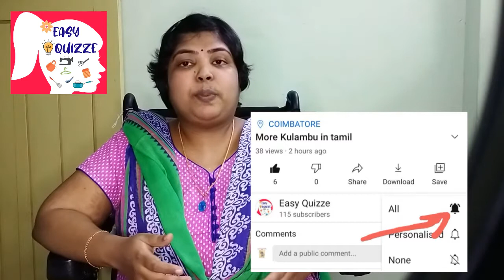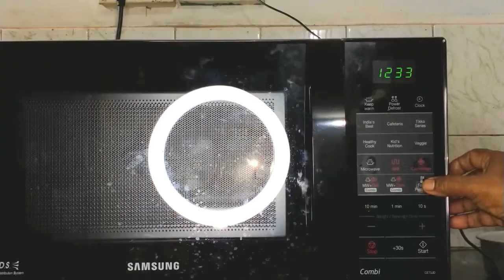how to make carrot cake,eggless carrot cake recipe,easy carrot cake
Carrots are healthy and nutritious but how do you make it delicious? Carrot Cake is one of those recipies which makes carrots delicious.
Please make use of the recipie and amuse your tastebuds

About Me: I am a Graduate in Fashion designing and Home Science from Avinashilingam Deemed University (Coimbatore). Worked with KG Denim and Other Design Studios.
My interest goes with Food and Fashion where I have invested myself ever since I was diagnosed with Dermatomyositis.
In this Channel I am sharing what I have learnt and experimented with Food and Fashion. There are lot of exciting recipes and Fashion tips which I will be uploading in forthcoming videos.

Eggless Carrot Cakes

Ingredients:
a) 2 cups of all purpose flour
b) 1 1/2 Cup Grated carrot
c) 3 / 4 cup powdered sugar
d) 1/2 cup milk
e) 1/2 cup curd
f) 1/4 cup melted butter
g) 1 1/2 tsp baking powder
h) 3/4 tsp baking soda
I) 1tsp cinnamon powder
j) 1/4 tsp nutmeg powder
k) 1/4 tsp salt
l) Vanilla Essence